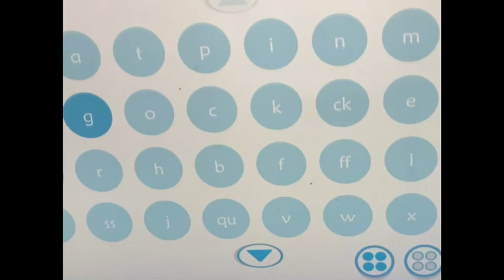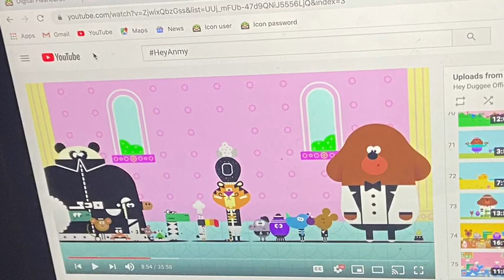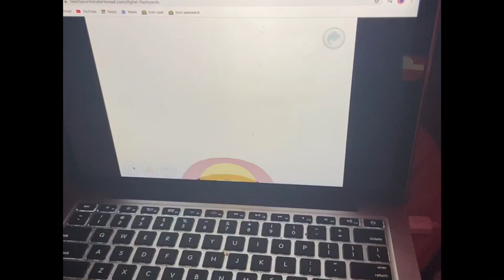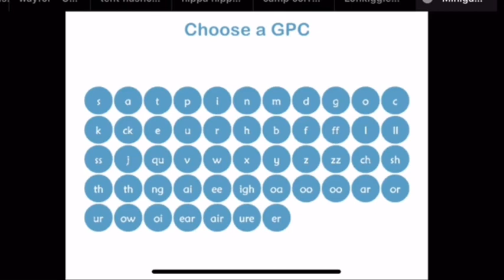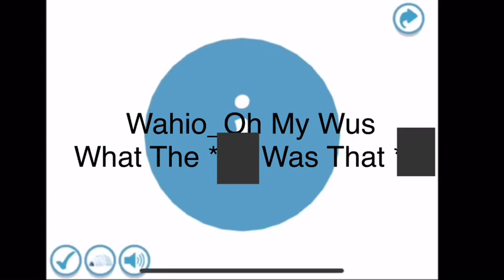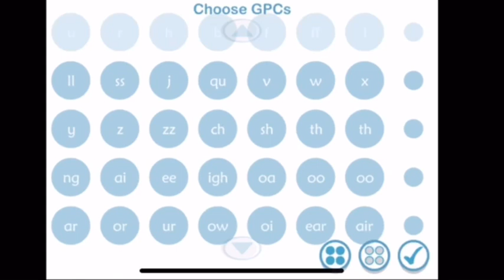FMS4 Byfell The Dog : When Heat He Eat Mushroom🍒 * The Tilting Abiot